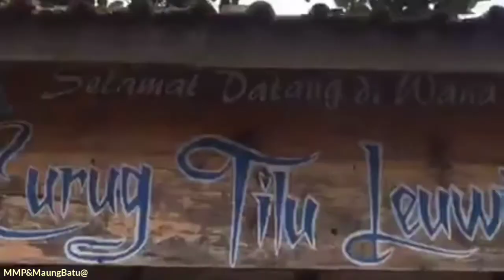jelajah alam ciwidey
Kampung Ciwangun dialiri sungai dari Situ Lembang mempunyai banyak sekali potensi wisata alam yang belum diketahui masyarakat banyak.

Sebuah wahana wisata alam untuk umum dengan pemilik asli putra daerah yang bekerja sama dengan Perum Perhutani

Nama lain dari curug ini adalah Curug Tilu Parompong atau Curug Tilu Ciwidey. Sebagian orang akan menyebutnya seperti itu. Jadi buat kalian yang mendengar nama ini jangan bingung ya, karena semua nama tersebut merujuk pada suatu destinasi yang sama.